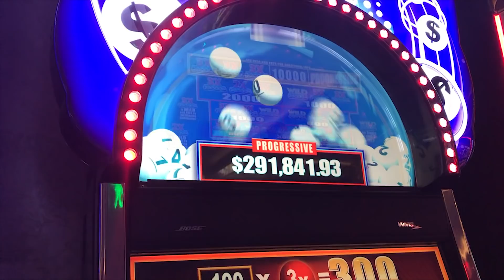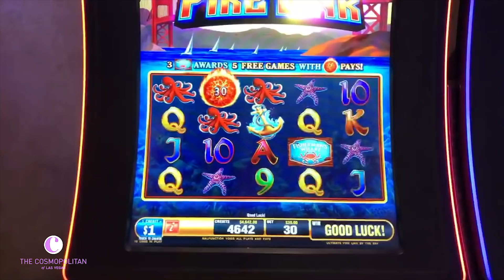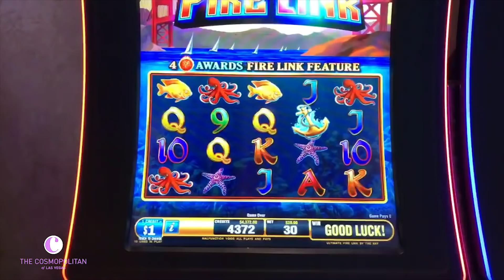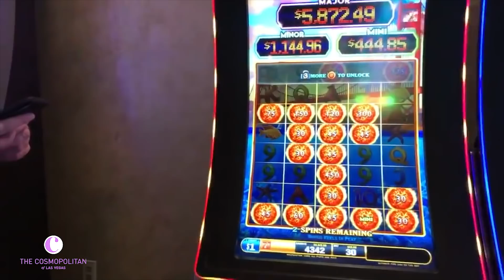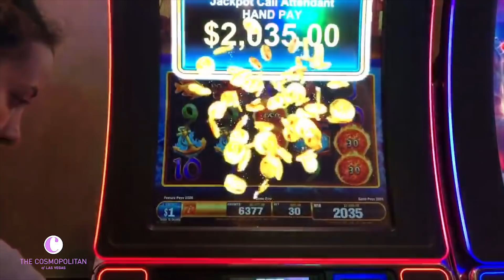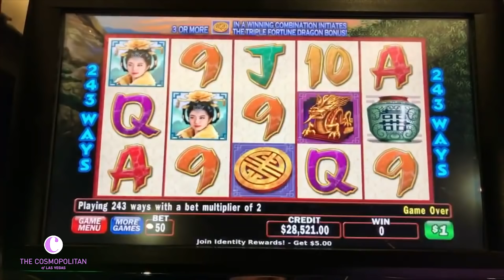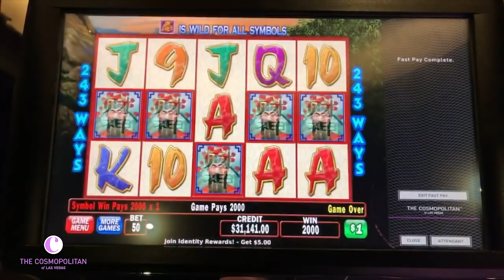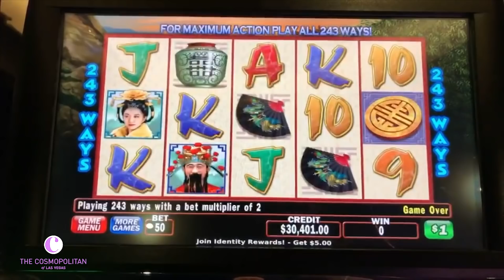✦ Double Handpays! ✦ HIGH LIMIT Ultimate Fire Link & Triple Fortune Dragon 🔥 | The Big Jackpot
✦ Double Handpays! ✦ Ultimate Fire Link & Triple Fortune Dragon 🔥WIN$ | The Big Jackpot

Tee Winn's BIG WIN on 3 reel Powerball Bonus followed by double jackpots on Ultimate Fire Link By the Bay & Triple Dragon Fortune at the Cosmopolitan Casino in Las Vegas!

✉ Mail and Packages can be mailed to:
1490 W. 121st Ave, Suite 201